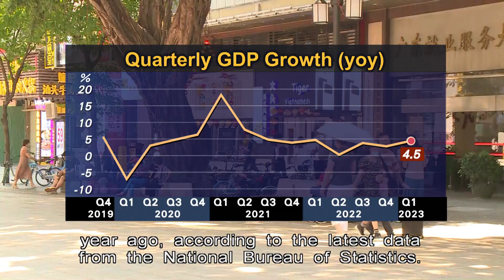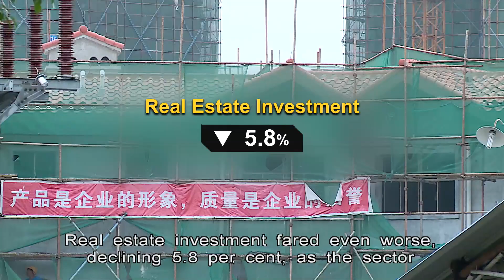China's Q1 Economy Grew 4.5% | HKIBC News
China's economy grew at its fastest pace in a year, in the first report card since the Covid zero policy was dropped.

Much of the expansion came from the retail and services sectors, while industrial production and real estate remained weak.